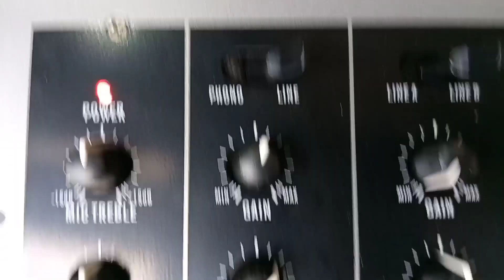4 Top600waat Bass 2000Wat testing volume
4 Top600waat Bass 2000Wat testing volume

djshutup BharatElectronics DJ setup

TamilnaduDJ setup
DhanaDhan DJ
JalandharDJ .setup
KannadaDJ. setup
BiharDJ .setup